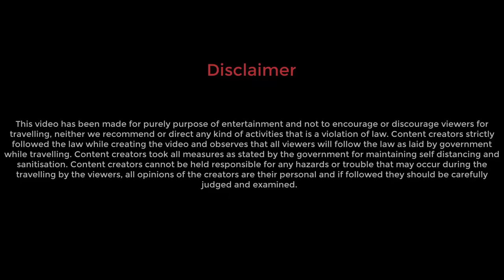Puri 2020 Part 3 | Chilika Lake Dolphins | বাজী রইল, এই কাঁকড়া আপনি খান নি | Puri to Satpada Road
This is Part 3 of our recent visit to Puri during unlock phase. We travelled to Puri by road. It took 10.5 hrs to reach Puri from Kolkata. In the first 2 part of the series I explored Puri and Konarak temple, you can find the link below to go through them.
We set out for Satpada, Chilika and we reached there in 1.5 hrs, in this video you will see how we enjoyed our boat ride on Chilika and also our Dolphin experience. Yes, we did viewed Dolphins in Chilika which is a BrackishWaterLake of Orissa, means the water is neither salty nor sweet.